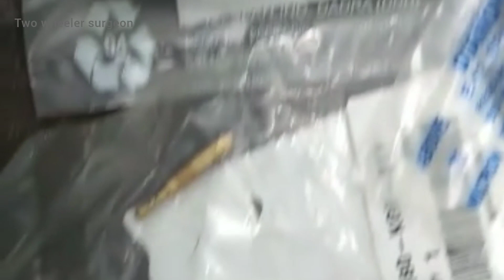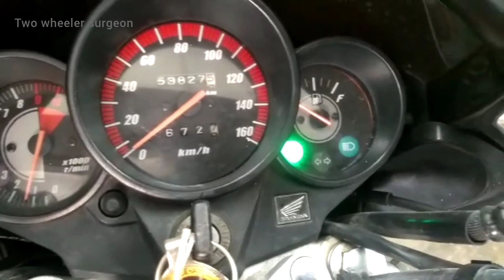Unicorn 150 complete customers tips part 2